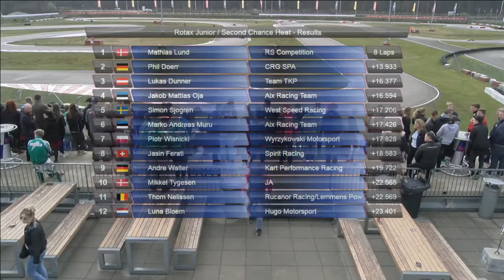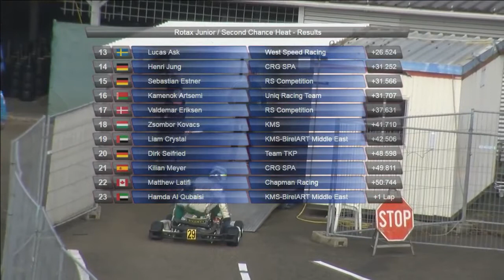Jasin Ferati Rotax Max Euro Challenge 2016 Genk Junior Second Chance Heat